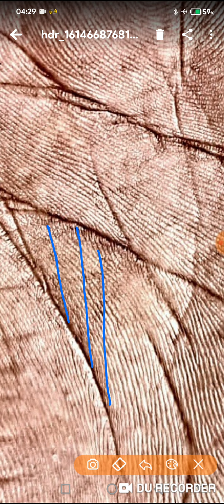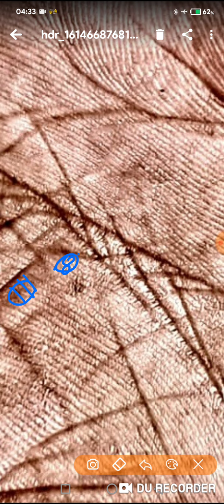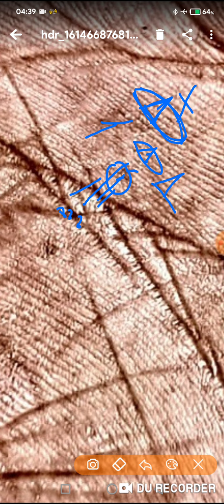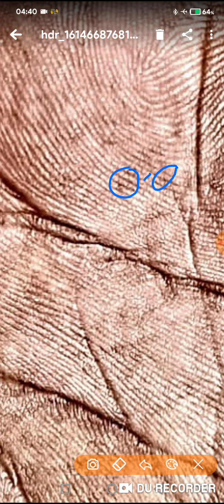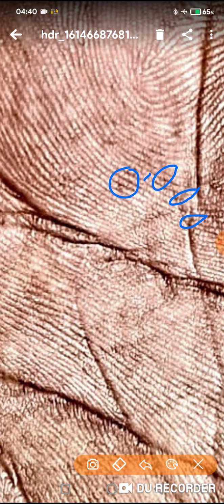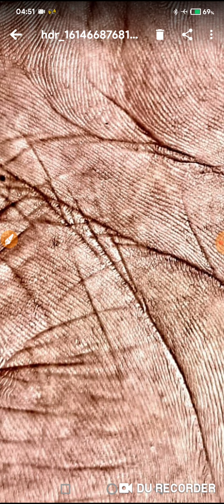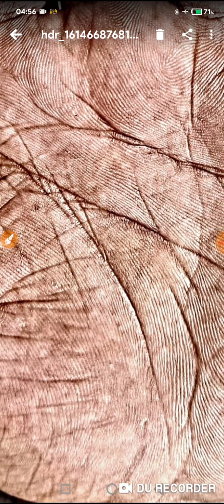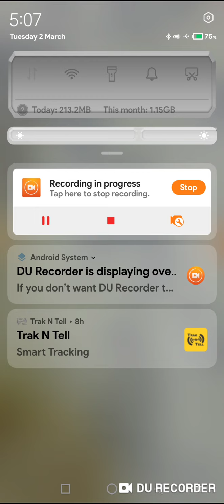ऐसे हाथ जिनमे रेखा ना हो और राहु दिक्कत दे read करने में परेशानी आती है